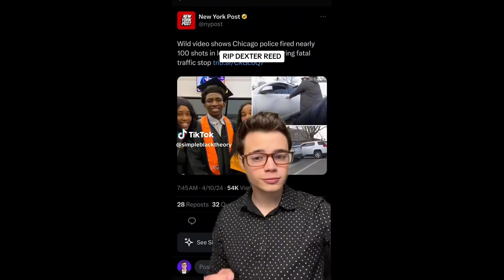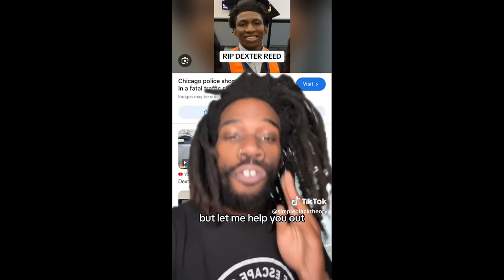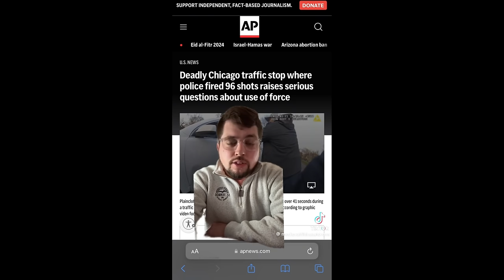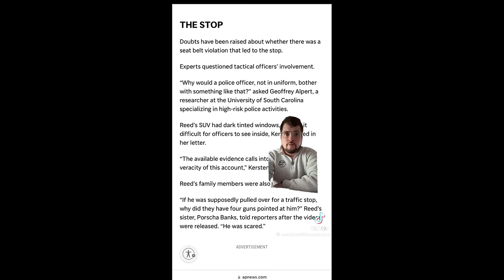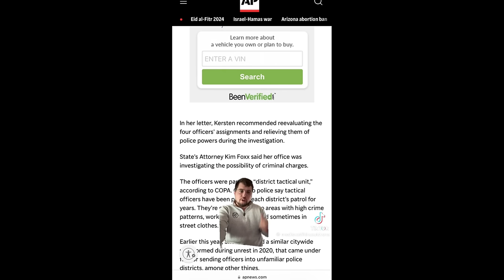Dexter Reed Shooting Was Excessive But JUSTIFIED